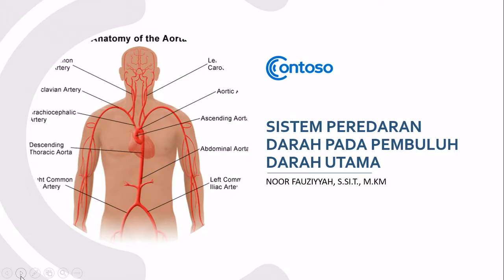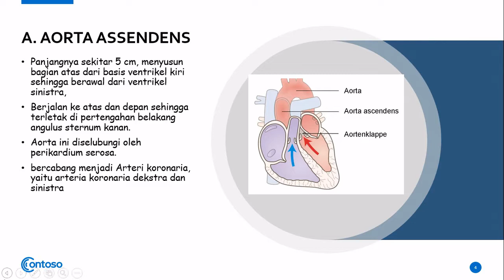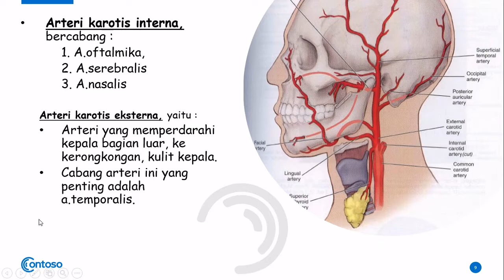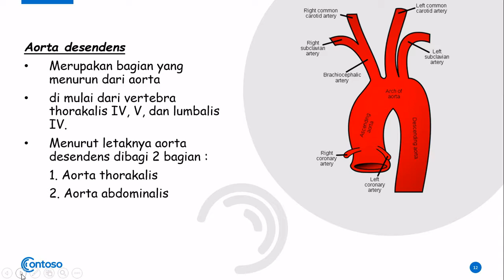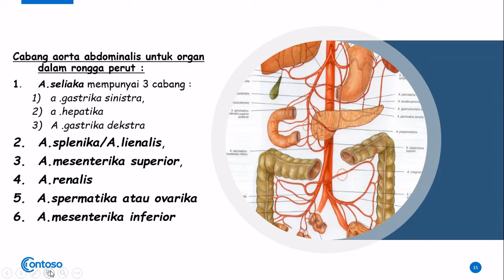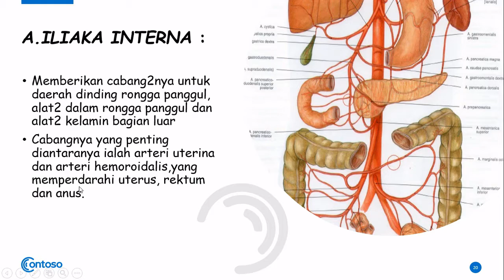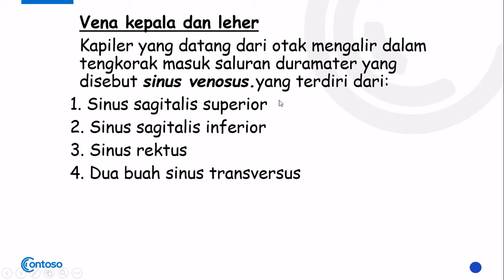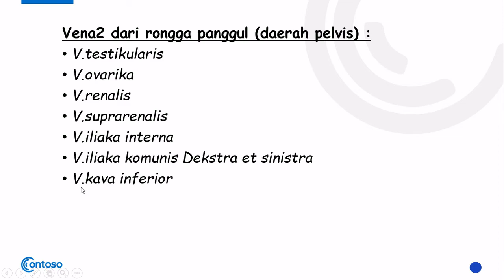Pembuluh Darah II - Materi Sistem Kardiovaskuler